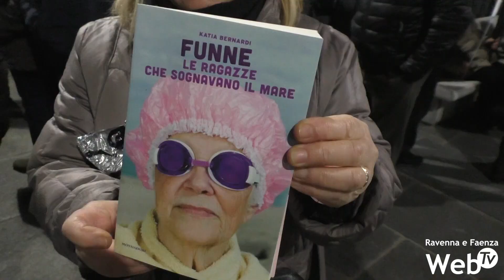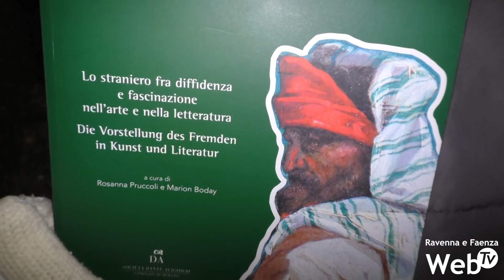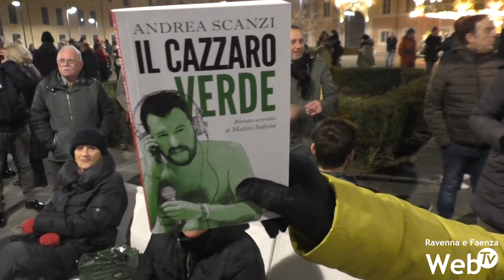"Sardine" di nuovo in piazza a Ravenna a due giorni dal voto in Regione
Le "sardine" in piazza a Ravenna si sono date appuntamento in piazza Kennedy alle ore 18,30 di venerdì 24 gennaio a due giorni di distanza dal voto in Regione degli emiliano-romagnoli. Sardine colorate, "Romagna Mia" e "Bella ciao" non potevano mancare in questa manifestazione, dove i partecipanti sono stati invitati anche a portare un libro.
Ancora una volta l'evento si è organizzato in contrapposizione a un'altra piazza, piazza del Popolo accalorata dall'arrivo dei leader del centro-destra